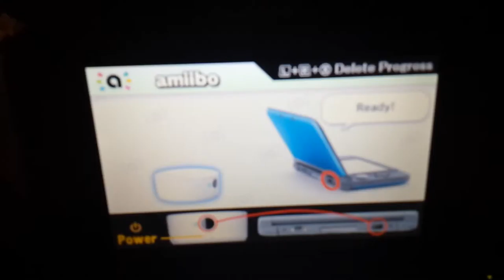Super smash Bros in 3ds with my dark pit